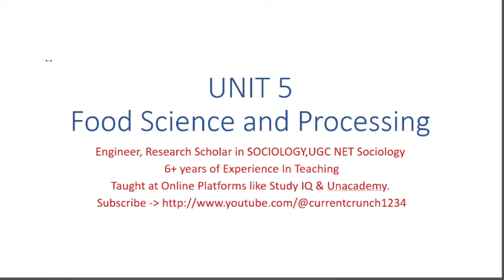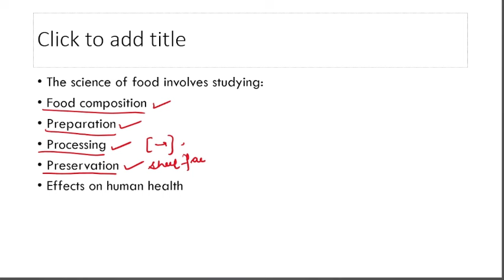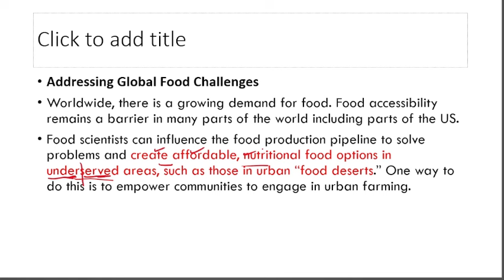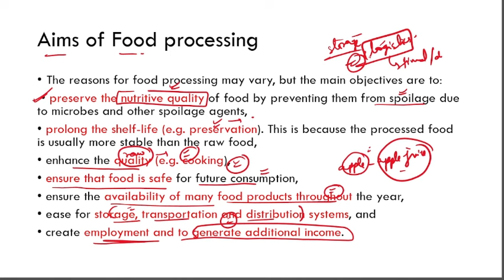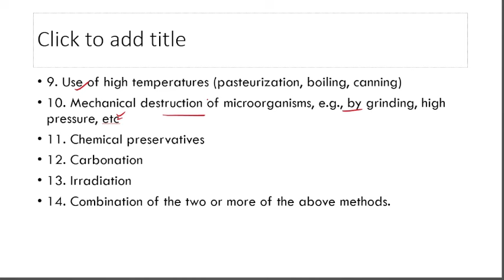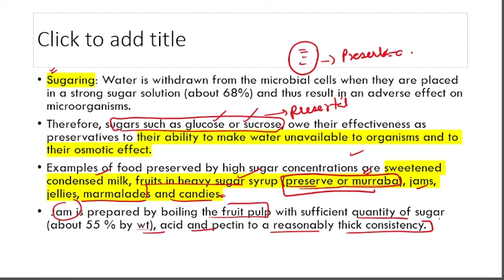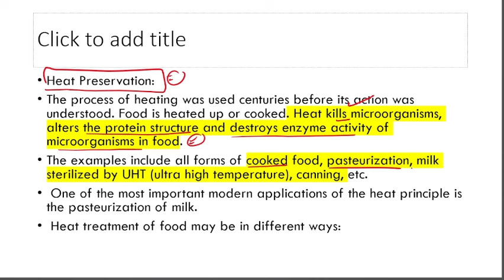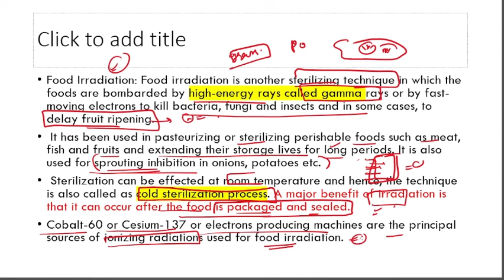LECTURE 42|UNIT 5-FOOD SCIENCE & PROCESSING PART 1 | JKSSB SUPERVISOR EXAM|SOCIAL WELFARE DEPARTMENT